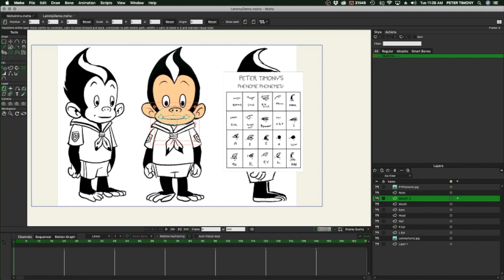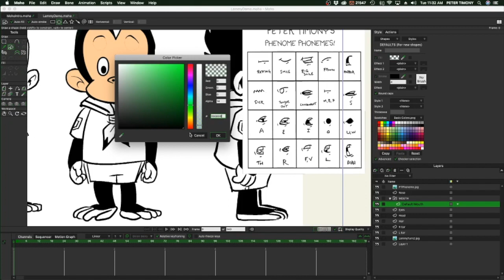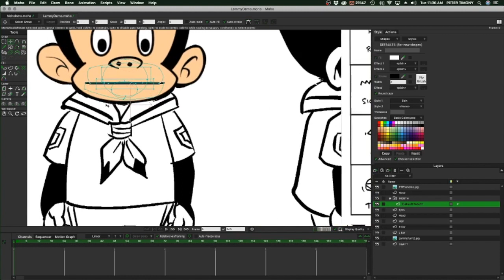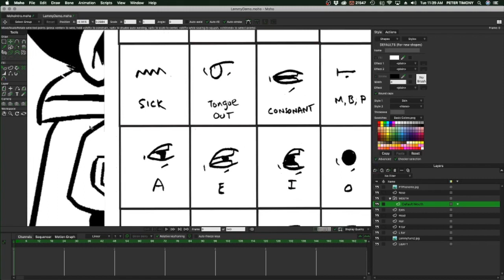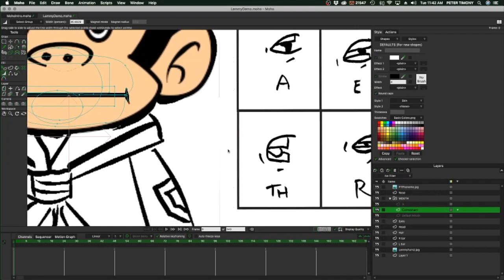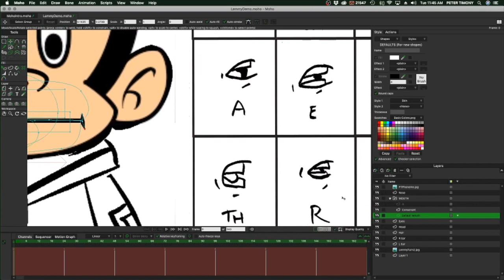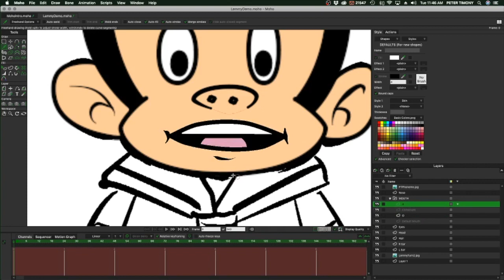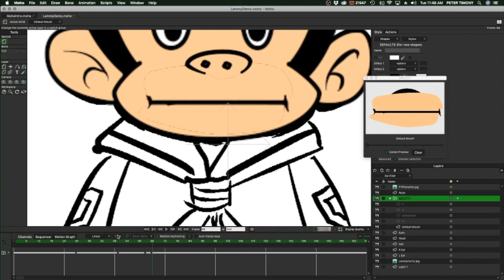Moho Pro Mouth Shapes and Phonemes using the Switch Layer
How to create a character that you can animate in Moho Pro using an existing drawing!